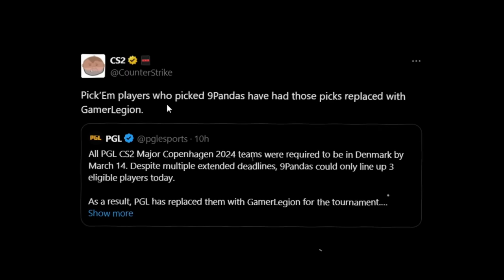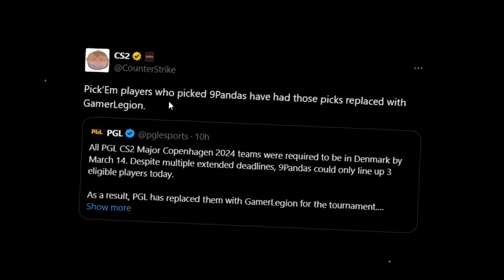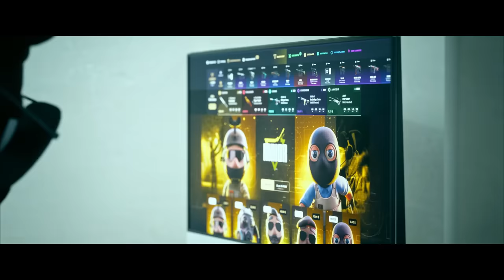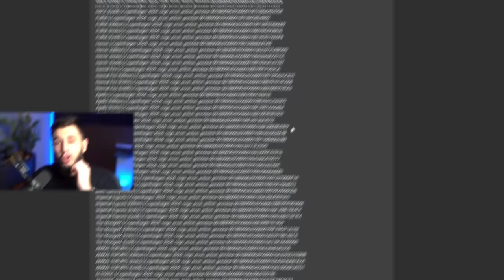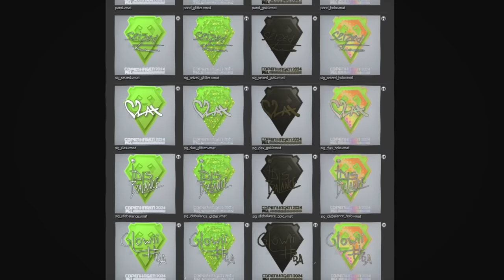confirmado... O MELHOR ADESIVO FOI REMOVIDO DO MAJOR